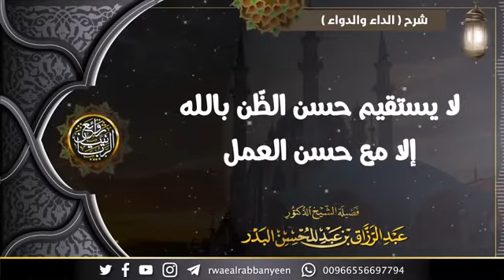روائع_الربانيين_البدر_الداء_والدواءلا يستقيم حسن الظّن بالله إلا مع حسن العمل